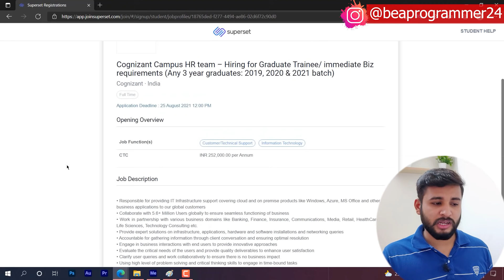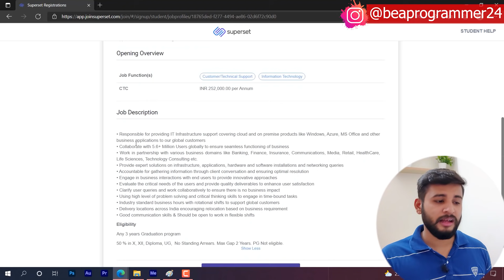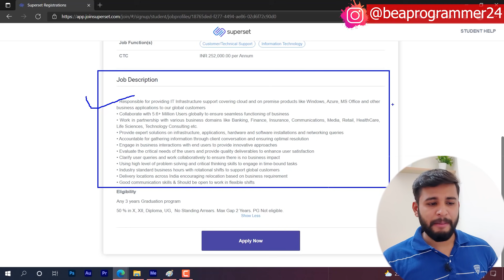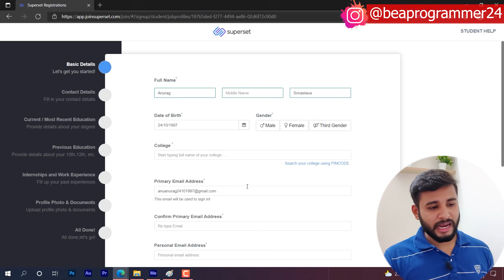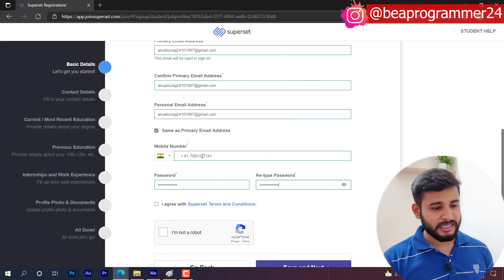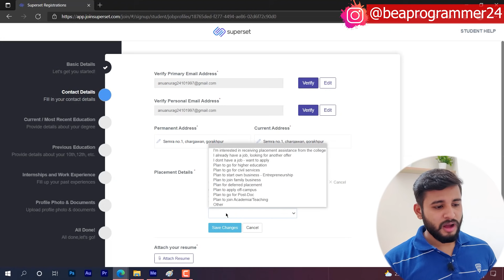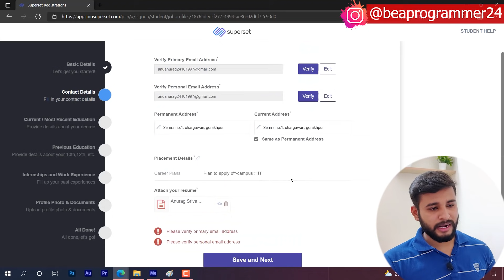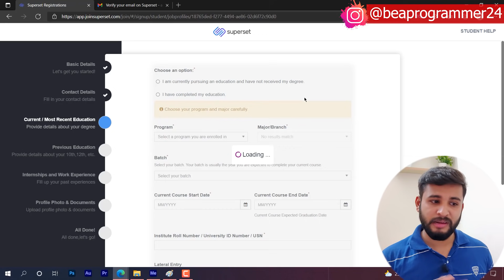Cognizant Recruitment 2021 | Off Campus Placement 2021 Batch Cognizant For Freshers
✨ Topics Covered ✨
cognizant recruitment 2021
cognizant for freshers
cognizant recruitment 2021 registration
cognizant
how to get job in cognizant
jobs in cognizant for freshers
cognizant for freshers